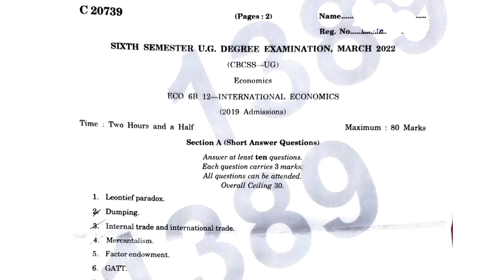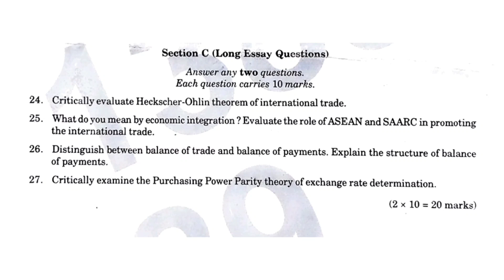calicutuniversity 6 th sem/ BA Economics /International Economics / Previous year question paper